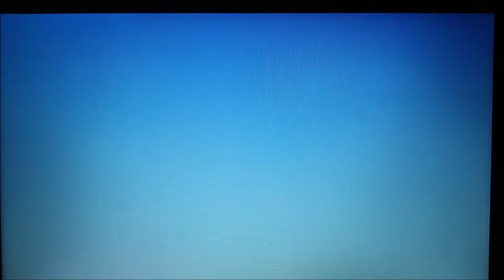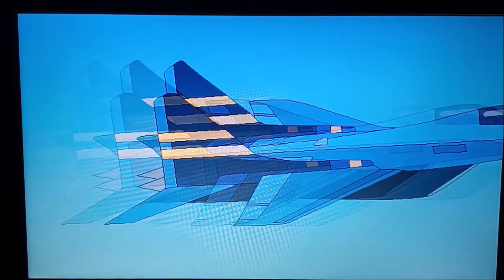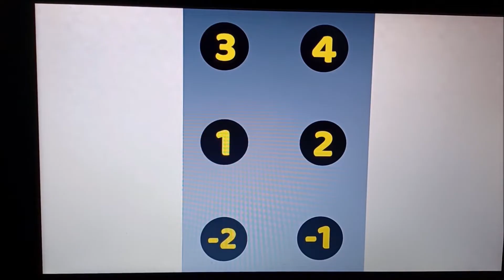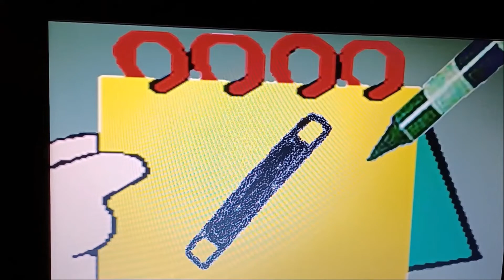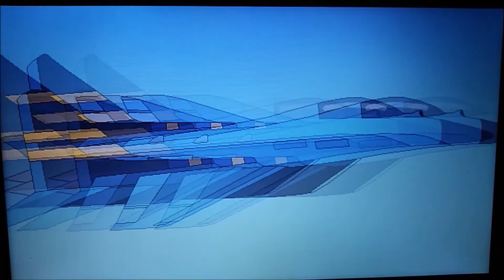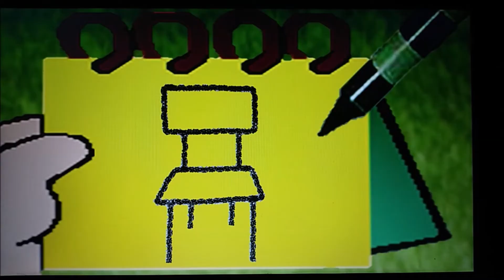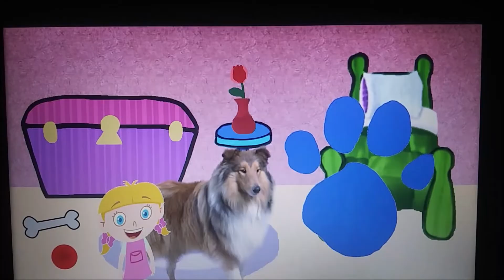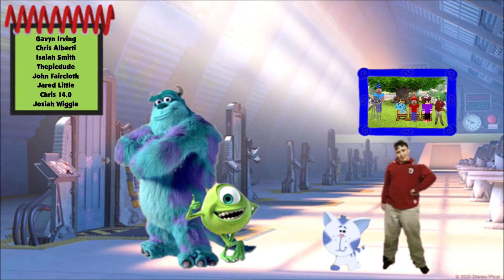Little Einsteins Blues Clues Meet Periwinkle DVD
DVD Idea By @jackkilbourne

No Hate, Fighting, Fight Over Me, Consumed The Darkness and Break Up Friends Comments Please